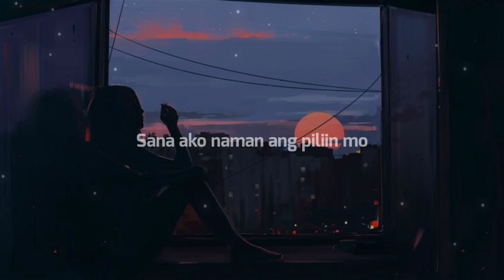Sana'y di nalang kita nakilala - Nina Angela Sarto-(lyrics)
singer
Nina Angela Sarto